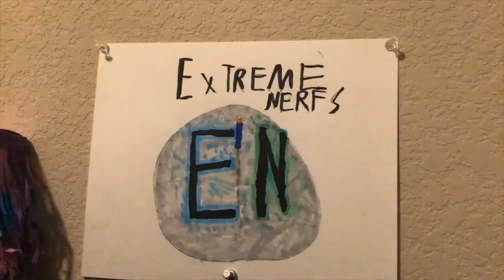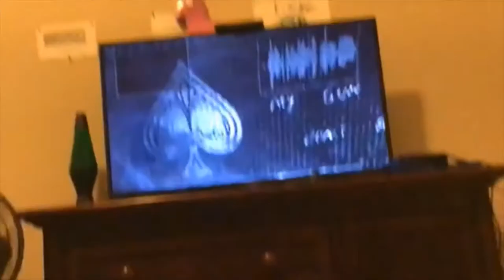Goat Simulator (flamingo goat)!